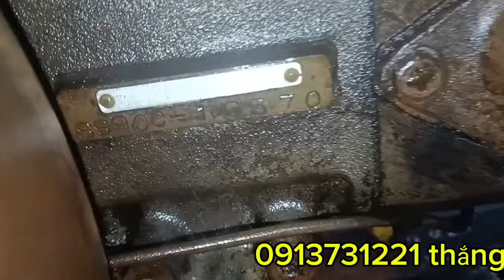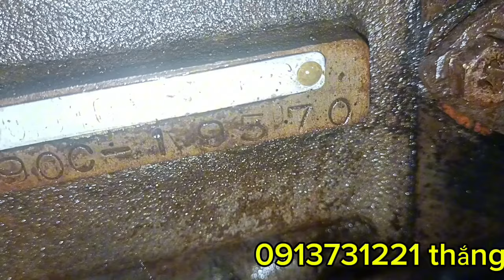tối ngày 18/11 em lên tiếp 2 máy đã qua sử dụng ở Việt Nam giá rẻ nhờ cô chú tham khảo!